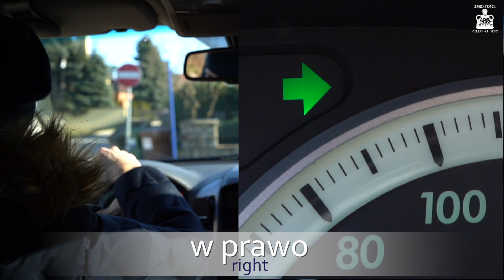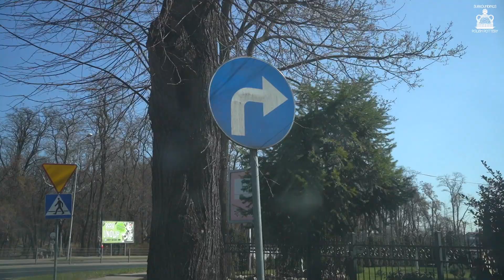Directions - kierunki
Surroundings Polish Pottery presents you with a series of short videos to help you learn some useful words and phrases in Polish!
This time we'll talk about directions!
Polish your Polish with us! :)